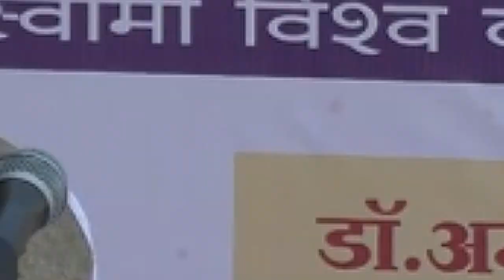बाळासाहेब औटी यांना वाढदिवसाच्या हार्दिक शुभेच्छा. शुभेच्छुक- अमोल नाईकवाडी